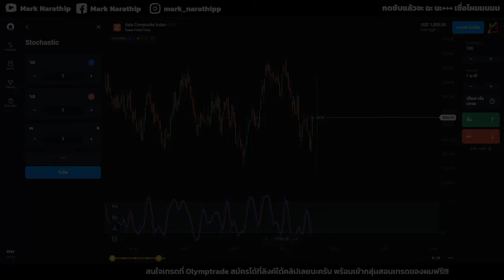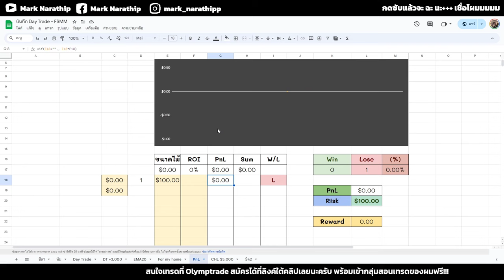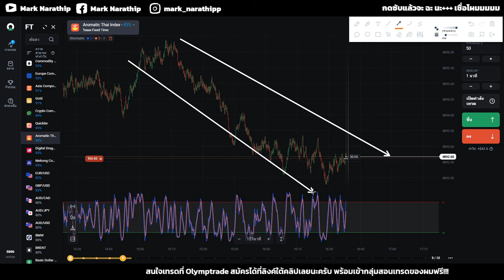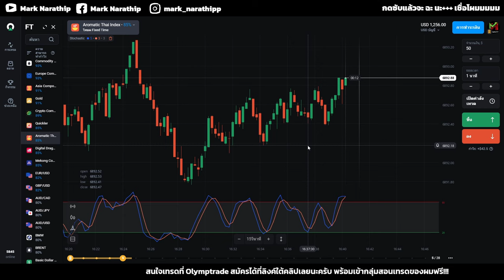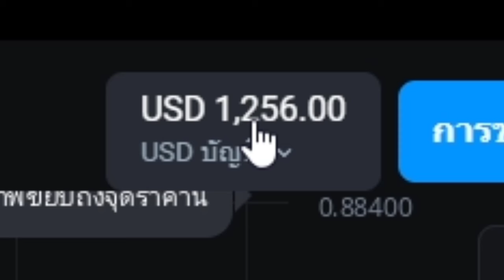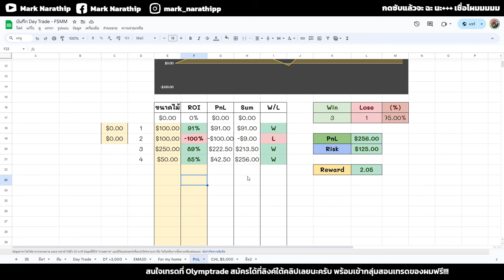วันนี้ผมใช้ STO กับแนวรับ แนวต้านเทรด ทำกำไร +$256 😍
อ่านรายละเอียดคอร์สเรียนได้ที่นี่

00:00 เปิดคลิป
01:42 ไม้ที่ 1
03:48 ไม้ที่ 2 และ 3
08:23 ไม้ที่ 4
10:21 สรุปผลงาน